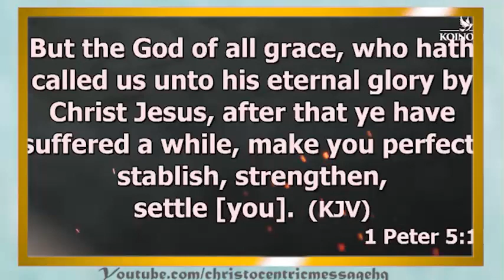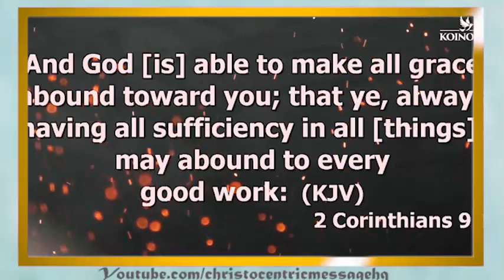HOW TO PREPARE YOURSELF FOR THE BLESSINGS THAT ARE COMING - APOSTLE JOSHUA SELMAN